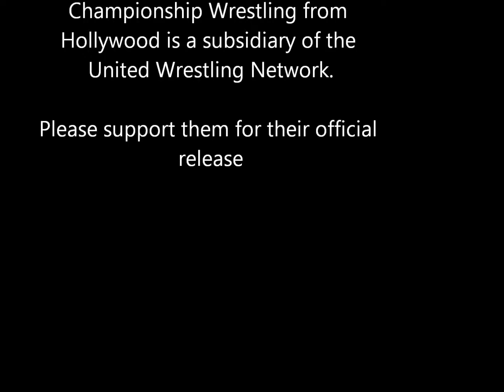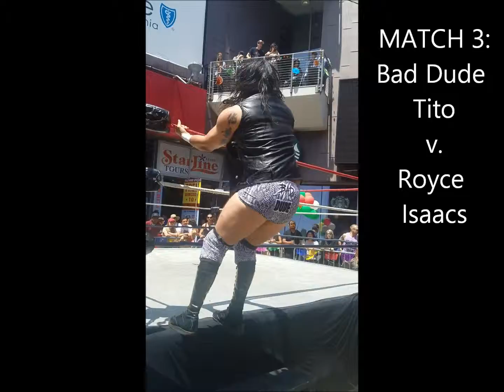CWFH5519Highlights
More wrestling from SoCal. This time, it's from Hollywood